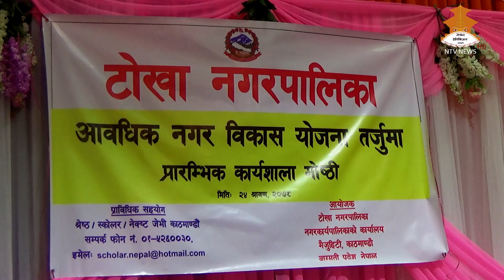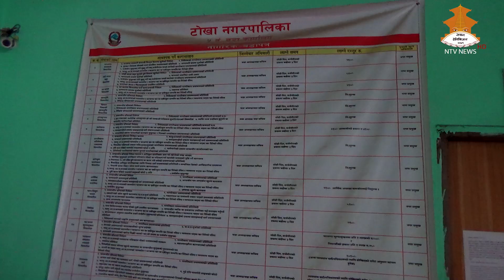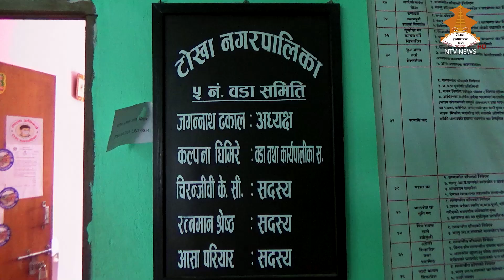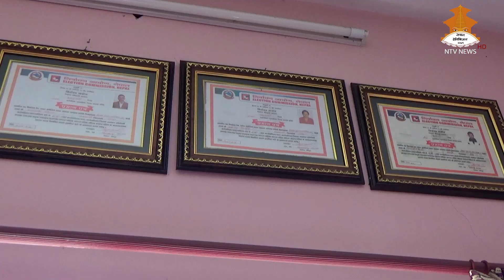TOKHA NAGARPALIKA TV PROGRAM 20780431 NTV NEWS